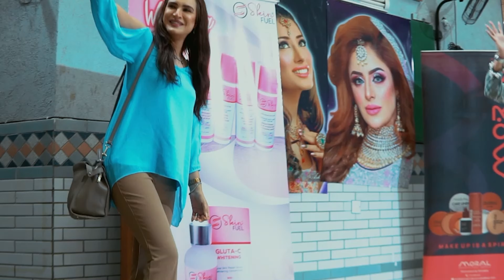Make Up And Mehndi Competition On 21st Nov 22